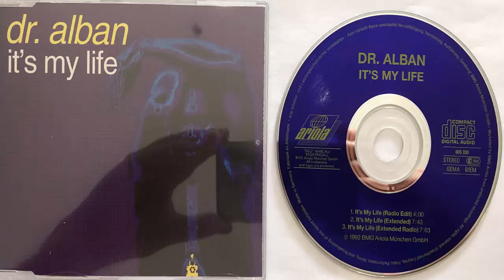Dr. Alban It's my life (Extended Radio) (1992) (CD Maxi)